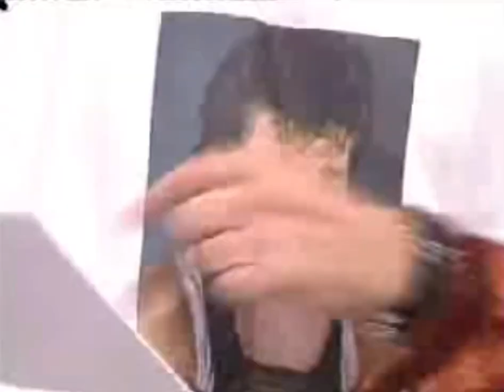MORTEN HARKET A-HA ON GRAHAM NORTON SHOW JULY 1ST 2002 PROMOTING LIFELINES RELEASE